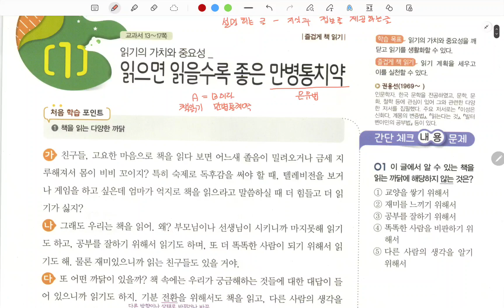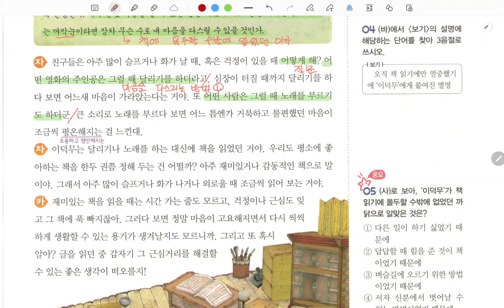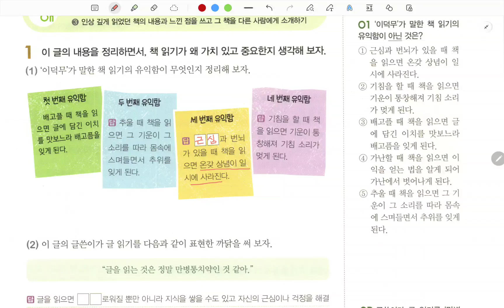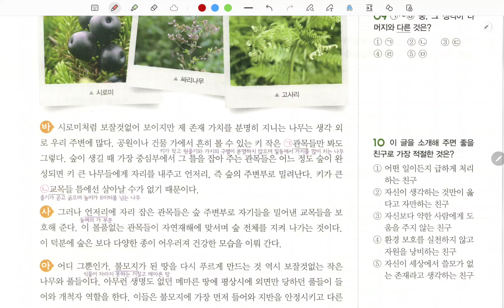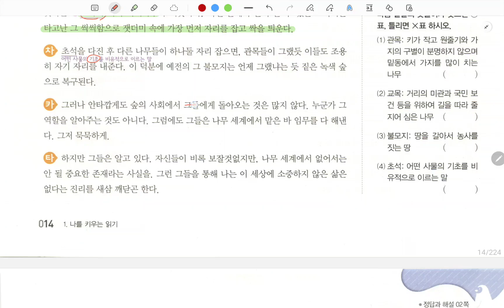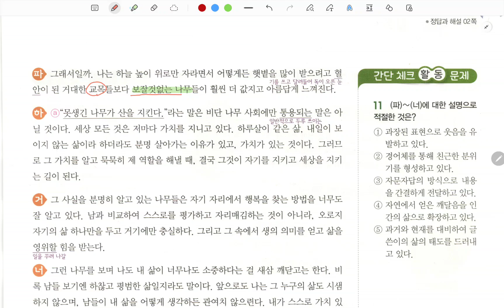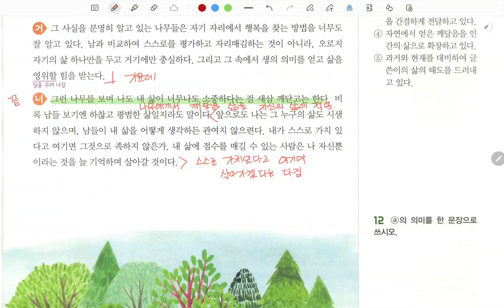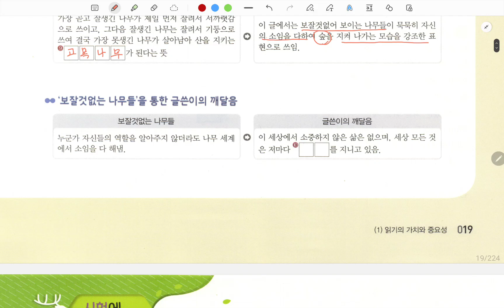중2-1 국어(비상) 1단원1 읽으면 읽을수록 좋은 만병통치약/보잘 것 없는 나무들이 아름다운 이유